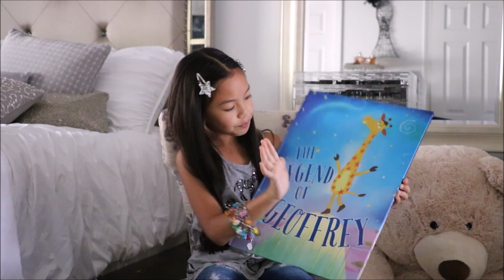President of Play Semifinalist Swag Bag Reveal!!!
🤗Hi Everyone, earlier this month I had an opportunity of a lifetime to visit Toys R Us headquarters in New Jersey! 👍I was selected as one of the 10 semifinalist in the Toys R Us "President of Play" campaign.
I got to play with the hottest toys, meet Geoffrey and had an interview with the judges. I also got to meet all the contestants, who were all fantastic kids!
We each got a Swag Bag to take home. 😍
In this video I just thought I'd share with you what was in mine! 🤗
😅I did not have a chance to completely vlog my trip because I was so excited! Well I did try to but than I got distracted and just enjoyed every moment of the trip lol 😂. Plus my mom wasn't sure if recording was permitted or not.

💖Thankyou🤗 so much for taking the time to watch my videos and make sure you follow Toys R Us's social media pages for updates on who will be the top 3 contenders running for President of Play! They will announce it Sept 8 and there will be a live debate as well that you can tune into watch on Facebook.